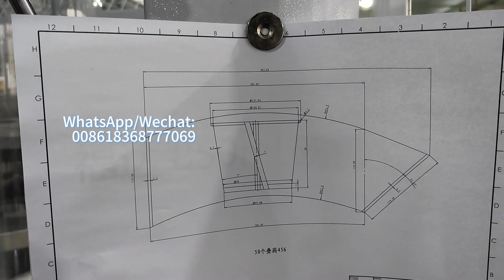W35 intelligent ultrasonic heater paper bowl machine with PLC & counting system test 850ML 70pcs/min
RUIAN MINGYUAN MACHINERY CO.,LTD
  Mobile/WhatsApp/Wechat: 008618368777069